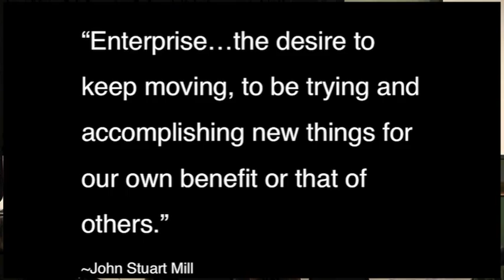Fighting thoughtfully -- how microfinance makes poverty personal: Alexandra Woodfin at TEDxTowsonU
Alexandra Woodfin is a sophomore student of economics and French at Towson University and has known since childhood that she wants to spend her life helping people. The fight against global poverty today is embroiled in debate about the effectiveness of large-scale interventions, and how the "haves" can (and should) help the "have-nots." While there is no perfect solution to global poverty, the Social Entrepreneurs of Towson University believe in the power of individuals, and support solutions to poverty that are meaningful, personal, and sustainable--solutions that motivate individuals into acting to promote positive social change.